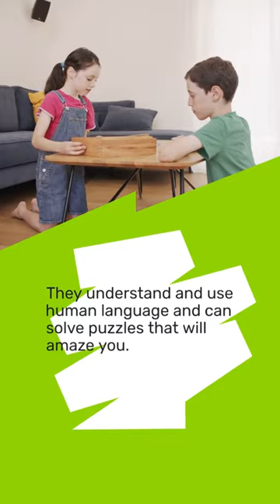"How Animals Outsmart Humans: Earth's Genius Trio!" 🌍🧠🌟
Dive into the astonishing world of Earth's three smartest animals! 🌍🧠 Discover how dolphins, chimpanzees, and African grey parrots outwit humans. 🐬🐵🦜 Join us on this adventure for nature lovers and uncover the secrets of these genius creatures! 🌟 GeniusAnimals NatureLovers AnimalMagic"